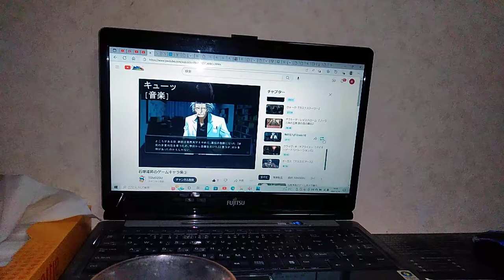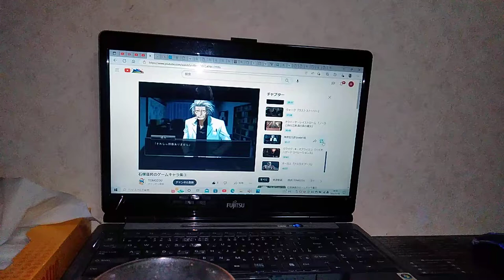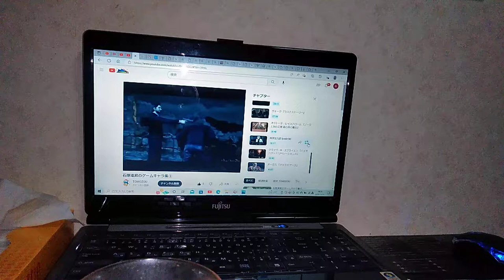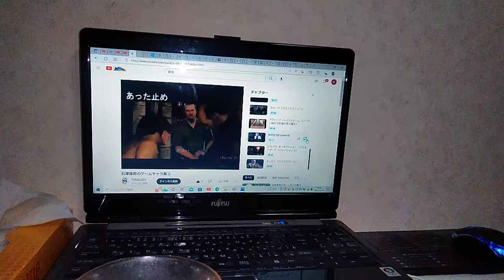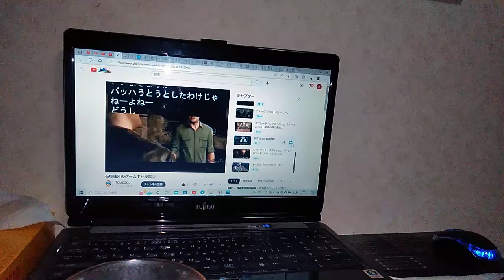1970年1月10日(石井康嗣)